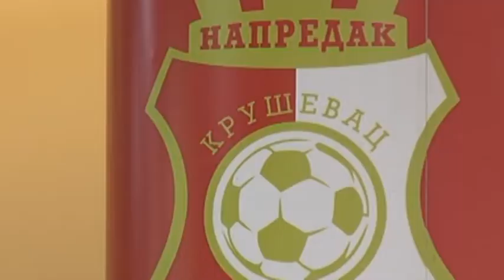NAPREDAK ZAPOČEO PRIPREMNI PERIOD ZA PREDSTOJEĆI ŠAMPIONAT 10.06.2021.